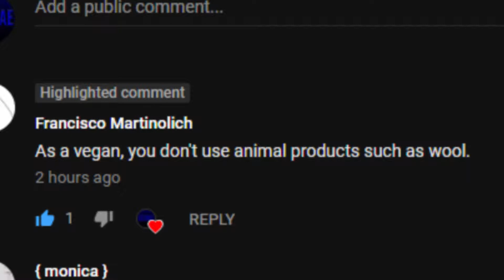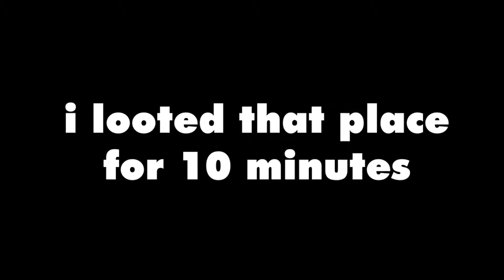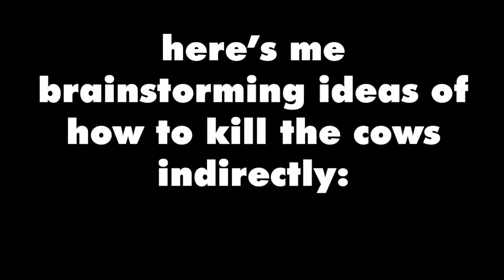Minecraft... but i'm vegan (10) ENCHANTING TIME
we're approaching the end

PLEASE ANSWER THE POLL BELOW, IT WOULD HELP A TON :)

are you excited? i'm excited.